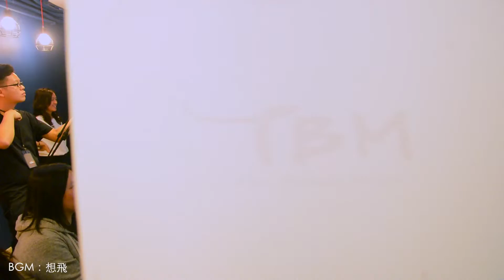On Show MV (TBM Open Concert 2015)